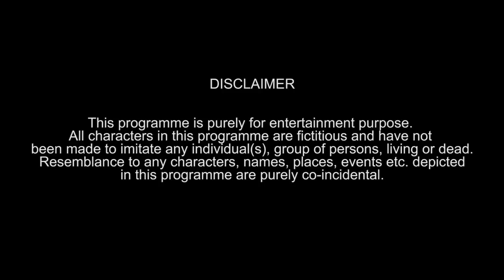People in Swimming Pool - Part 2 | Funcho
Tell us your Favourite Part from this video in the Comment Section..
Also, Swimming Pool ke aapke incidents comments mein batao, mazza aayega :P

In this video: Shyam Sharma, Dhruv Shah, Mitali Vyas, Twinkle Bane, Nishit shah, Husain Kanba, Akshay Nair, Vansh Agarwal, Zenith Sandil.